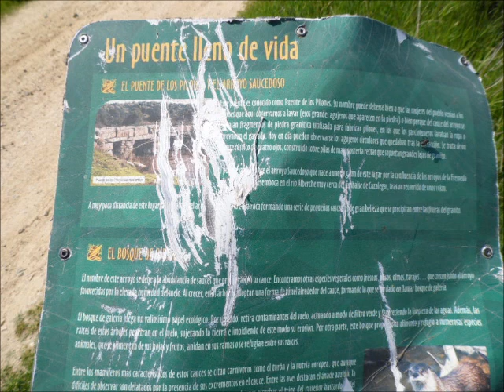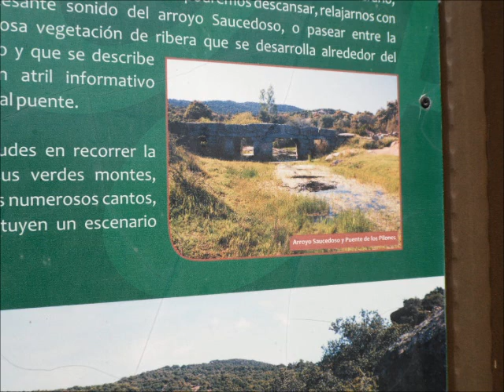Garciotum (Toledo) - Puente de los Pilones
Un bonito lugar en el pueblo toledano de Garciotum, en plena naturaleza y tranquilidad absoluta

Si quieres ver más de 17.000 fotografías y más de 270 Vídeos en YouTube, de "El Real de San Vicente", La Sierra de San Vicente, Toledo, Talavera de la Reina y 76 pueblos más de la Provincia de Toledo (por el momento).
Si quieres ver fotografías de 25 Rollos de Justicia, 24 Castillos, 3 Atalayas y 1 Torre Árabe en la Provincia de Toledo.

El Real de San Vicente (Un pueblo con mucho "encanto")

Y también una recopilación de 146 pueblos de la Provincia de Toledo.

Inglish

If you want to see more than 16,700 photos and more than 250 videos on YouTube, "El Real de San Vicente " La Sierra de San Vicente , Toledo, Talavera de la Reina and 73 more towns of the Province of Toledo ( for now) .
If you want to see pictures of 25 Rolls of Justice , 24 Castles , 2 Watchtowers and one Arab Tower in the province of Toledo .

El Real de San Vicente ( A town with much "charm" )

And a collection of 146 villages in the province of Toledo ( so far ) , with its monuments and tourist attractions . Over 1,500 photographs and 700 links to know them better ...

Number of Views ( 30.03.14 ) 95,115
Number of Reports 712
Number of links 2,562

MY PASSION IS Touristically SUPPORT THE VILLAGES AND CITIES IN THE PROVINCE OF TOLEDO AND WORLDWIDE promote them .
Français
Si vous voulez voir plus de 16 700 photos et plus de 250 vidéos sur YouTube , " El Real de San Vicente " La Sierra de San Vicente , Toledo , Talavera de la Reina et 73 autres villes de la province de Tolède ( pour le moment ) .
Si vous voulez voir des photos de 25 Rolls de la Justice , 24 Châteaux , 2 tours de guet et un Tour arabe dans la province de Tolède .

El Real de San Vicente ( Une ville avec beaucoup de " charme " )

Et une collection de 146 villages de la province de Tolède ( à ce jour) , avec ses monuments et attractions touristiques . Plus de 1500 photographies et 700 liens à mieux les connaître ...

Nombre d'affichages ( 30/03/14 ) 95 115
Nombre de rapports 712
Nombre de liens 2562

Ma passion est Appui Touristiquement les villages et villes de la province de Tolède et dans le monde favorisent eux .